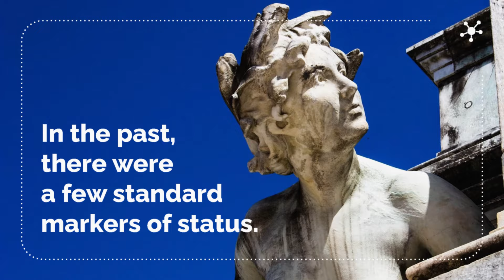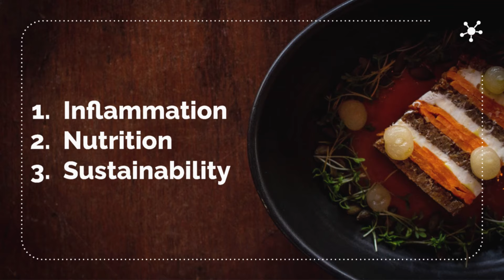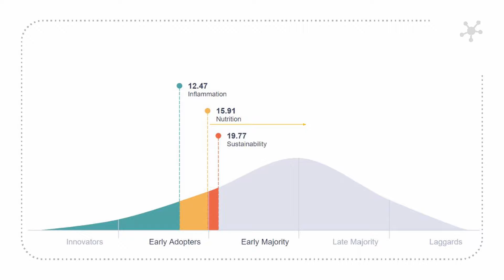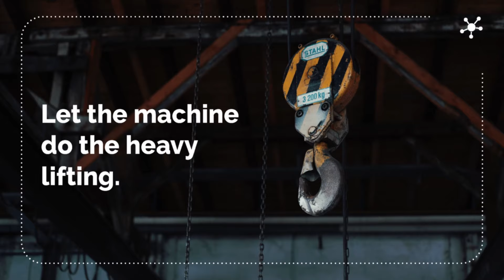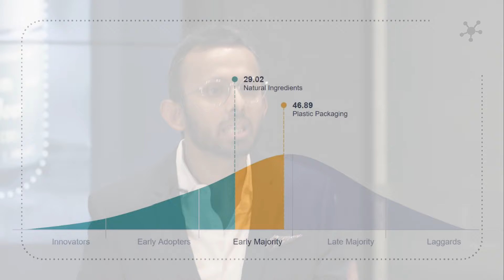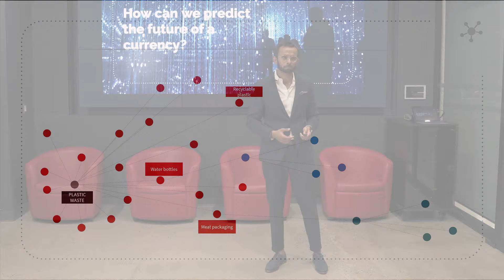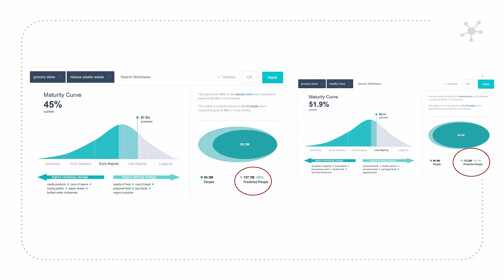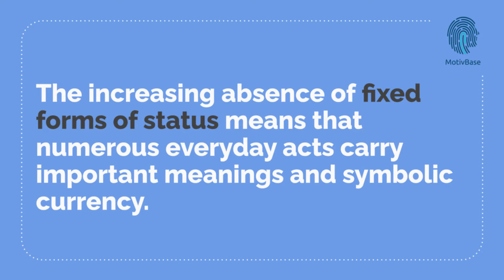Intangible Currency Shaping Your Business - TMRE Keynote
Consumers’ desire for honor, prestige, and recognition in society shape how they see themselves, and how they are viewed by others. This intangible currency drives everything consumers do, from choosing the food they eat, the car they drive and the clothes they wear.  In this 20 minute keynote, Cultural Anthropologist and best-selling author, Ujwal Arkalgud, will explain the concept of symbolic capital and present a tangible framework with which we can not only understand the forms of capital driving the future of your industry, but also quantify its impact and rate of change and understand how it is driving growth.